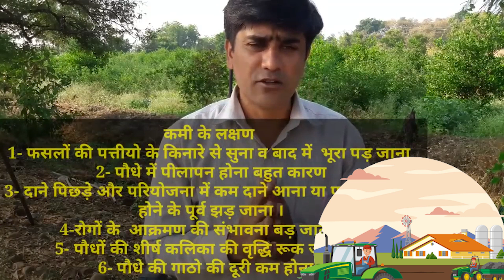fasal फसल उत्पादन में पोटाश का महत्व👃पोटाश का फसल मे महत्व पोटाश तत्व का महत्व utapadan me potash